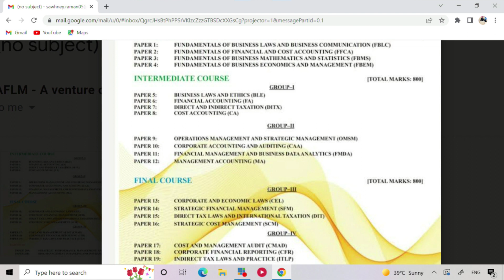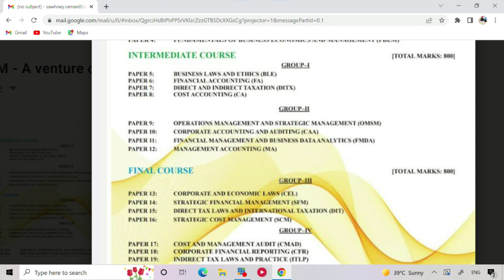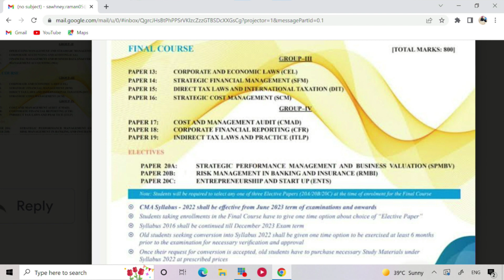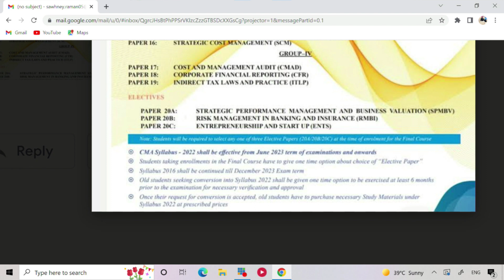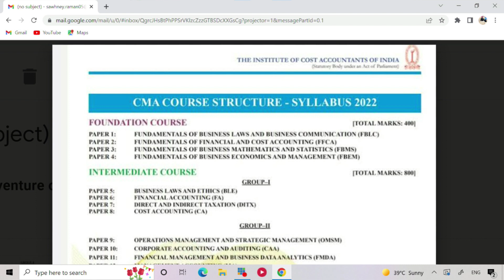FINALLY NEW CMA SYLLABUS 2022 INTRODUCED